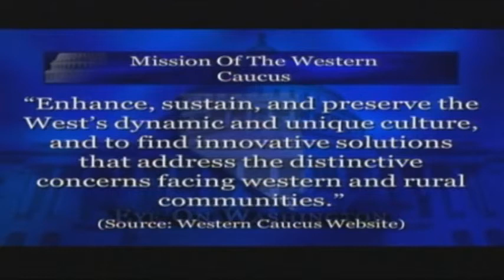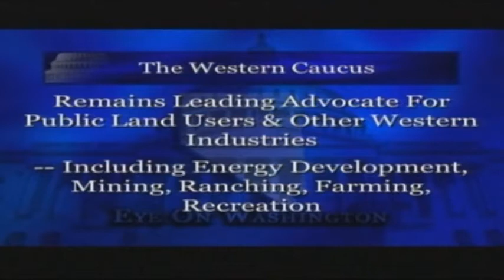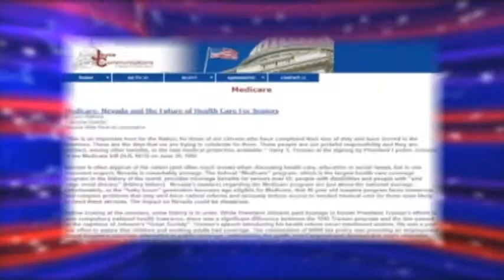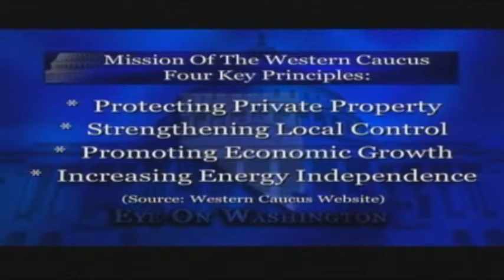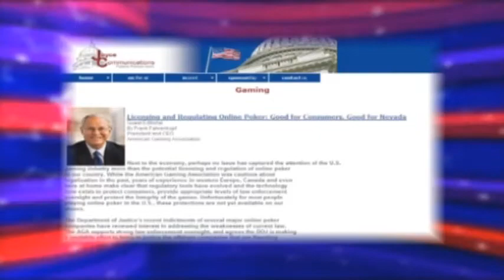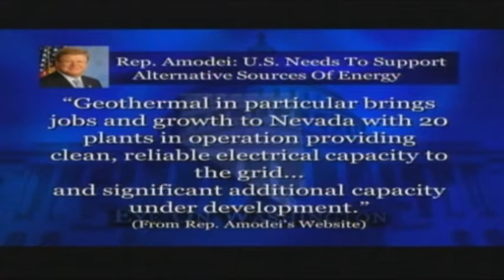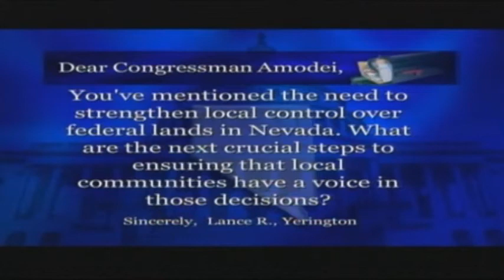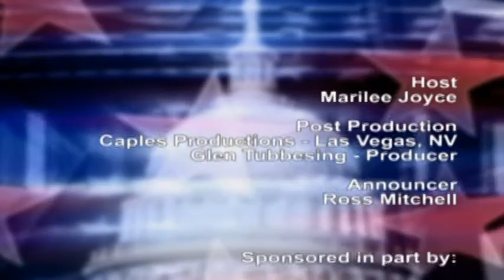Western Caucus - Rep. Mark Amodei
Eye on Washington with Marilee Joyce Interviews Rep. Joe Heck on Tourism